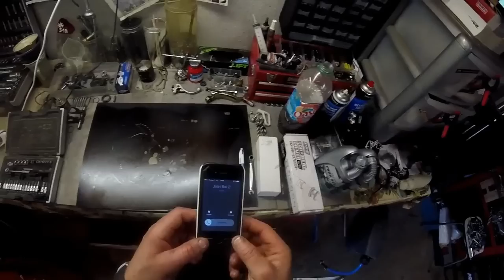restauration 125 yz partie 2